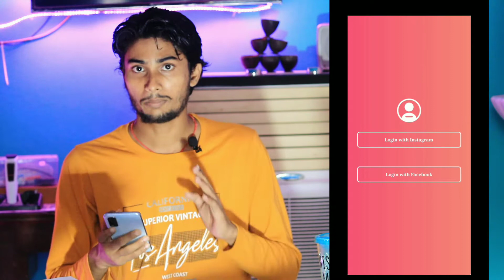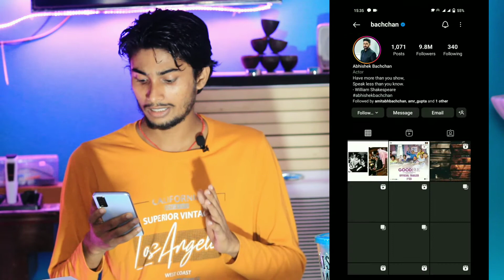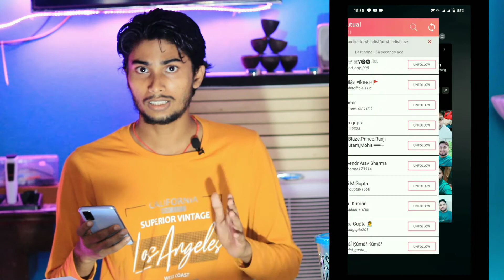Instagram पे किसने Follow किया है और किसने नहीं कैसे देखें || How To see who unfollow on Instagram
Hello Guys 😍!

how to see who unfollowed you on instagram ||  Instagram पे किसने Follow किया है और  किसने नहीं कैसे देखें || How To see who unfollow on Instagram

Jai Hind friends Aaj iss video me mai ap logo ko bataunga ki apne Instagram pe kaise pata kare kon person apko follow kea hai  aur kon nahi bas 1 click  me ap check kar sakte hai mai bhout hi easy way aplogo ko bataunga.